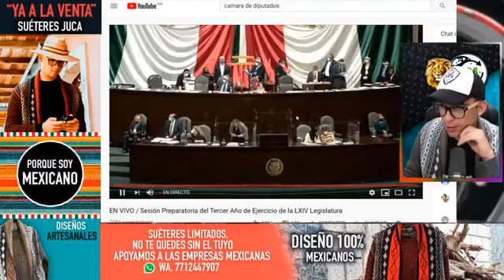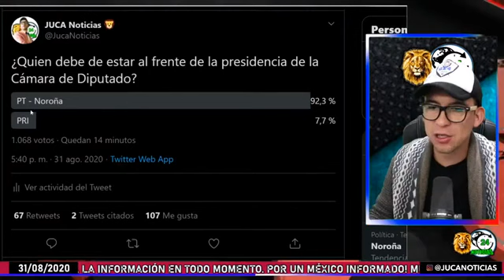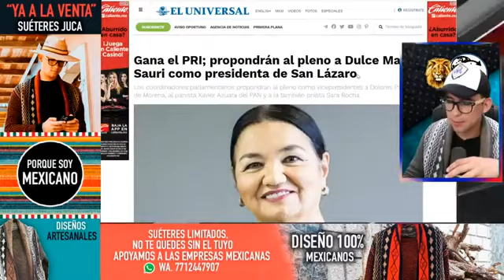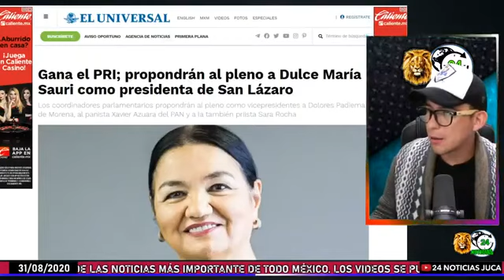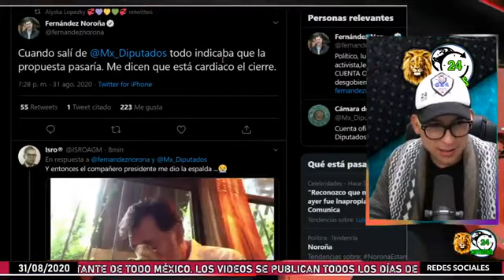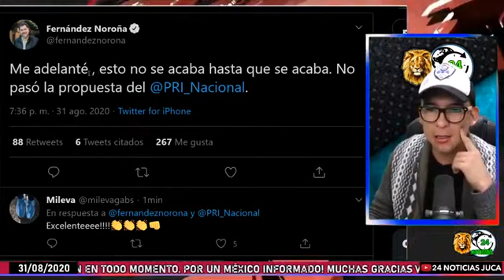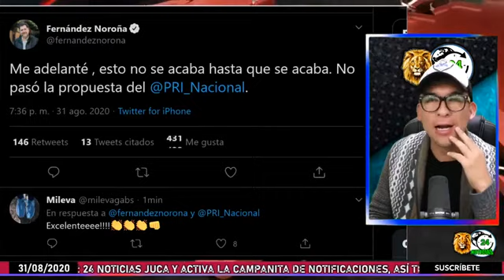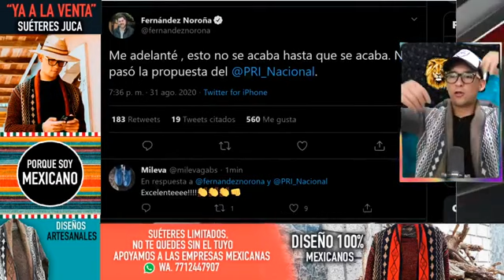JUSTO AHORA! PRIÍSTAS SE LA PELLIZC4AN! NO QUEDARON! NOROÑA PODRÍA QUEDAR